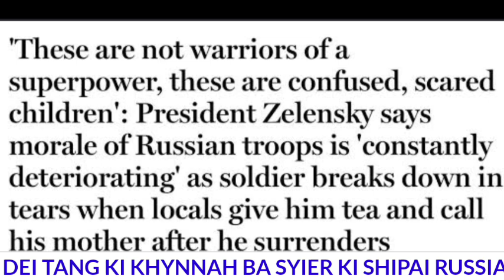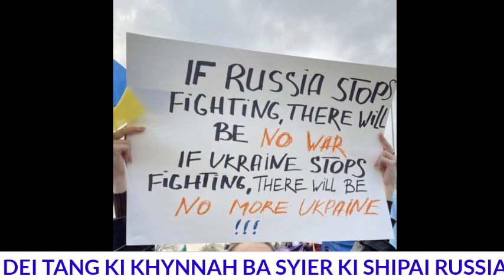NGIN PYNIAP BEIT KUMBA PYNIAP SNIANG, BYRNGEM KI SHIPAI UKRAIN IA KI SHIPAI RUSSIA LADA KI SHAH KEM